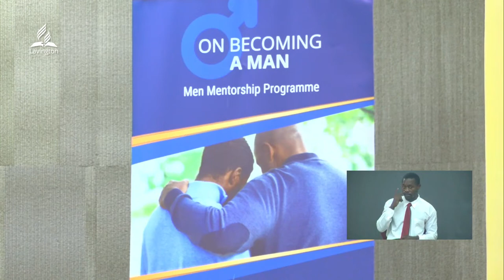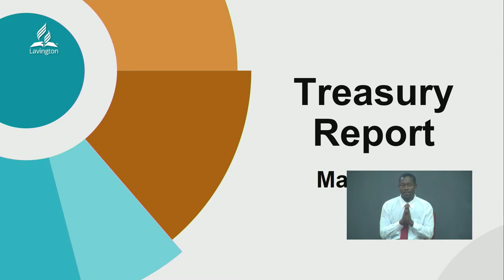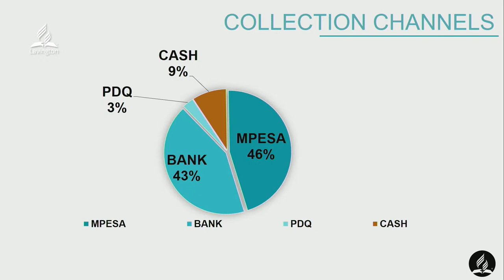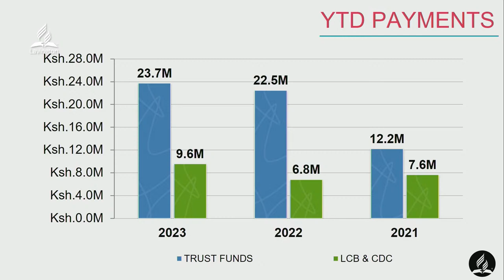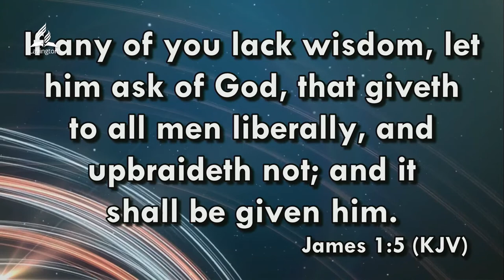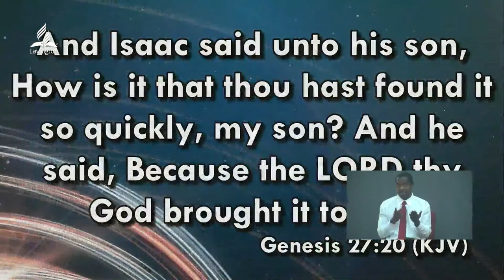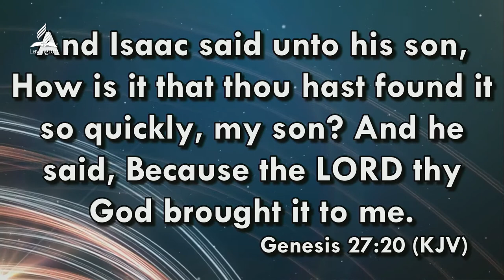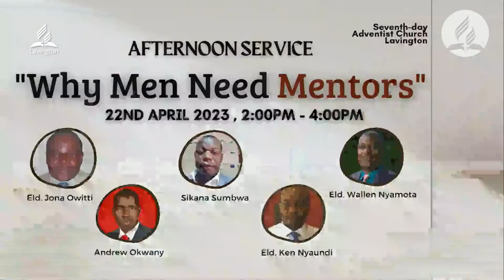You Are So Quick - Pr. Kennedy Mfune || Adventist Sermon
WELCOME TO LSDAC (LAVINGTON SEVENTH DAY ADVENTIST CHURCH, KENYA)